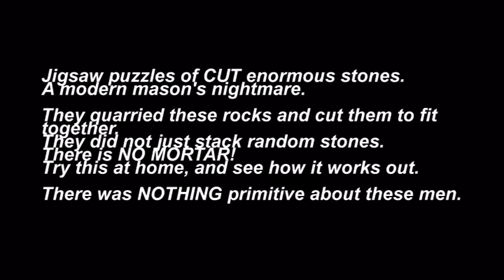SACSAYHUAMAN - EVOLUTION IS STUPID PROOF IN STONE LITERALLY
Sacsayhuamán in Cusco, Peru, is a walled complex on the northern outskirts of the city of the former capital of the Inca Empire. Look at what these ancient people did with these stones that modern man can not do. If you think ancient man was primitive then you are stupid as hell. Evolution is stupid as well. The proof is in stone, literally, all over God's green earth. This is just ONE example. See all of my videos on ancient structures. This complex is as many other Inca constructions made of large polished dry stone walls, each boulder carefully cut to fit together tightly without mortar and these are not cookie-cutter "one size fits all" but irregular custom cut stones that fit perfectly together with no spaces at all. A nightmare for modern stone masons.
If you think evolution is true and than we are the pinnacle of advanced man, then you are dumb as a box of crap. You're not that stupid. Are you? For crying out loud open your eyes and pay a little attention to the world your living in and stop listening to these know it all jerks in the government run education programs and lying deceivers. Just look around for yourself and read the KJV Bible regularly.